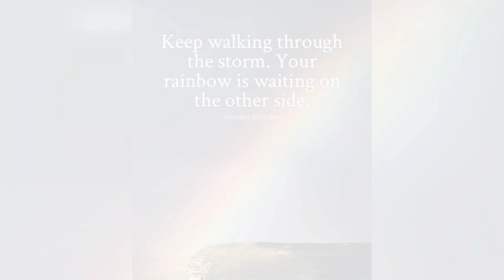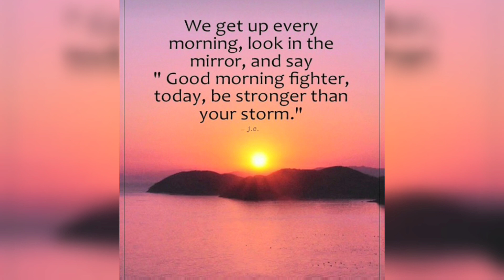🦾Motivational Video with Inspirational Quotes in pictures | PellandStrong Motivation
Trending Topics:
Coronavirus Vaccines
2021 NFL Football season
Motivational Video
Inspirational Quotes
Georgia Bulldogs football
Top Motivational pictures
Inspirational Quotes in Pictures
Top Inspirational Pictures
Alabama Football 2021
College football scores 2021
Jon jones arrested
The Masked singer
October 2021
Halloween 2021